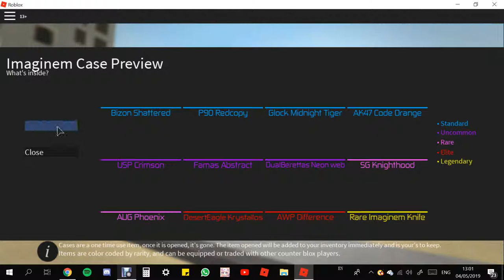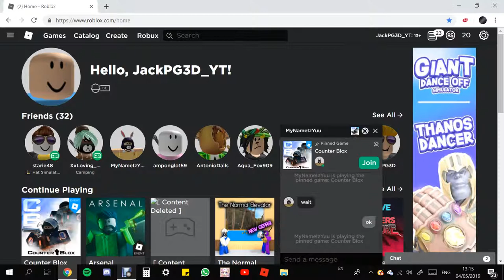Counter Blox (1v1s) JackPG3D_YT VS. MyNameIzYuu